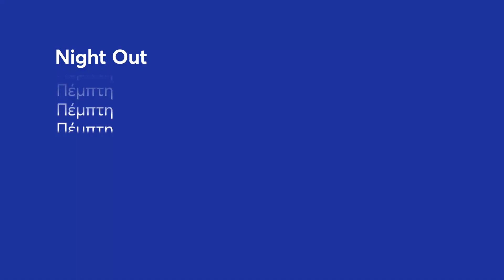Night Out | Πέμπτη 4/4, 00:10 (trailer)